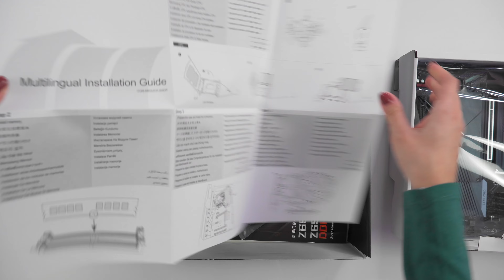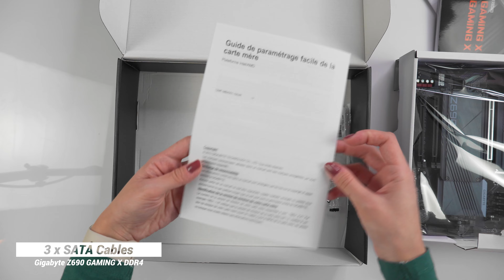Gigabyte Z690 Gaming X DDR4 | Unboxing & Close-Up Shots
Unboxing the Gigabyte Z690 Gaming X motherboard with DDR4 memory support for the Intel Alder Lake processors on the LGA 1700 socket. :)

Chapters:
00:00​ The Box
00:17​ Package Contents
02:24 Close-Up Shots
02:54 Outro